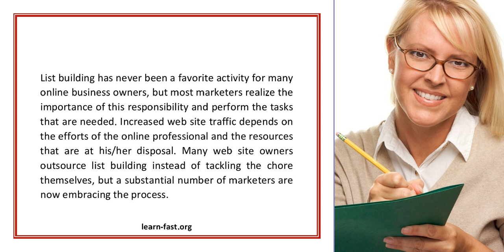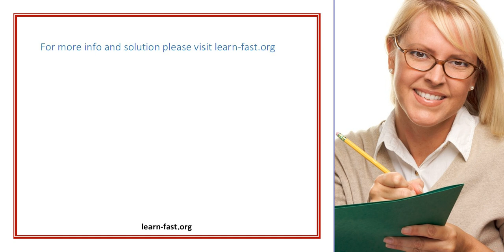Enhancing The List Building Skills And More